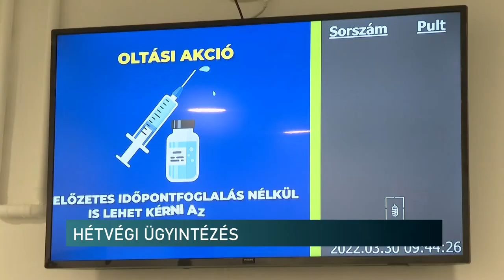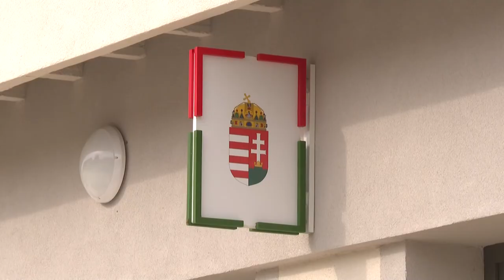Szombaton és vasárnap is nyitva lesznek a kormányablakok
Rendkívüli, hétvégi nyitva tartással segítik a kormányablakok a június 30-án lejáró személyazonosító okmányok cseréjét . Így szombaton és vasárnap is lehetőség lesz a személyi iratok érvényesítésére. A veszélyhelyzet miatt nem kellett a dokumentumokat meghosszabbítani. Most azonban június 30-án lejár ez a moratórium. Ezért ajánlott mindenkinek leellenőriznie az okmányait.